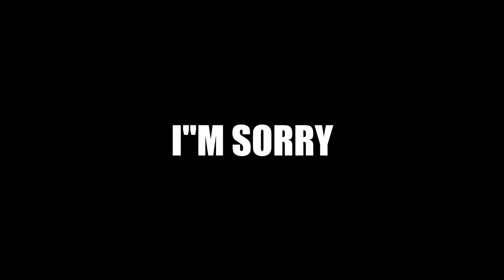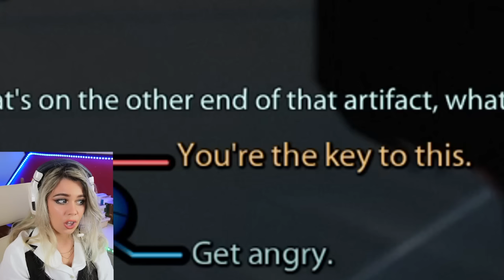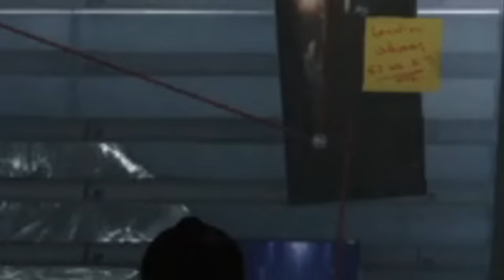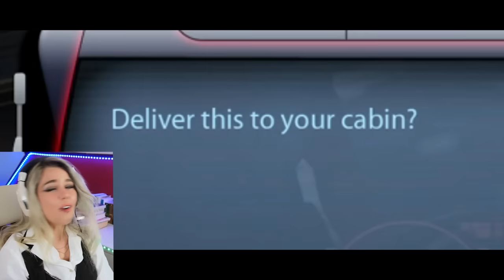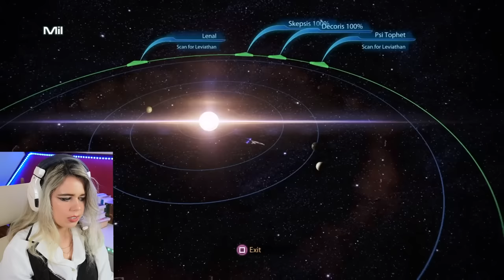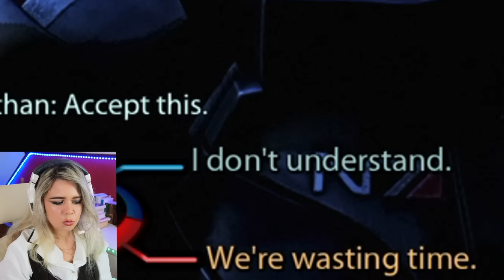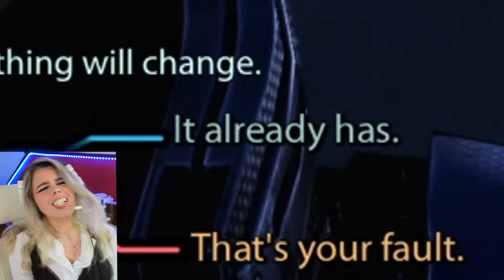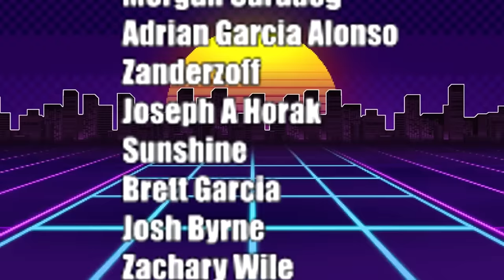MY MIND IS BLOWN!! (Reaper Origins) Mass Effect 3 Legendary Edition Blind Gameplay - Part 33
We find Leviathan.

GOING IN COMPLETELY BLIND! Mass Effect 3 Legendary Edition Blind Gameplay - Part 33

Hi guys! Today I'm playing the Mass Effect Trilogy for the very first time ever! So completely blind!  I've got no idea what to expect or what we're dealing with. All I know is: that we're in space.

About Mass Effect Legendary Edition:

The Mass Effect™ Legendary Edition includes single-player base content and over 40 DLC from the highly acclaimed Mass Effect, Mass Effect 2, and Mass Effect 3 games, including promo weapons, armors, and packs – remastered and optimized for 4K Ultra HD.

Let me know if you enjoyed this blind Mass Effect Legendary gameplay/let's play! I'll be making a playlist for more parts if you guys enjoy the video.

Toss a coin to your witcher.